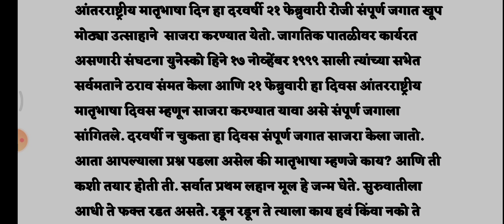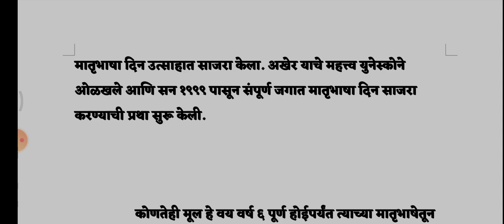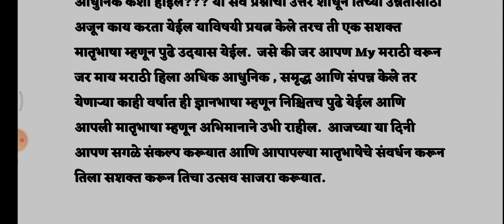आंतरराष्ट्रीय मातृभाषा दिन निबंध लेखन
This is the video about how to write essay in Marathi about International Mother tongue day. UNESCO started to celebrate it since 21 February 1999 but in Bangladesh it already started at 21 February 1952. This video tells writers own views and opinions about the day. Students must use it as reference not as their opinion.